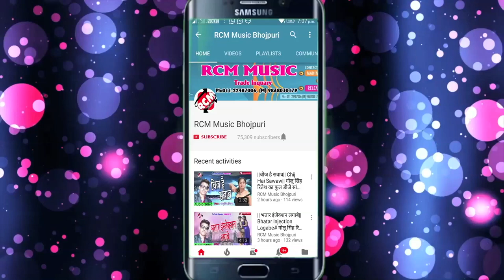सुमित सुभशंकर का 2018 का सबसे बड़ा आर्केस्टा वीडियो || मजा उठाला चॉकलेट के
Title: Maja Uthala Chauklet Ke
Singer: Sumit Shubhsankar
Lable: RCM Music
Lyrics: Adit Raj
Video Director: Raj Mangal
DOP: